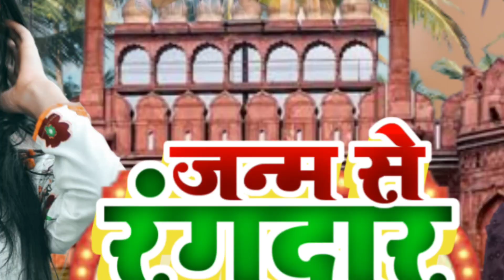जन्म से रंगदार होला अहिरान!!ANJEB AASHIQ!! अब तक का सबसे सुपरहिट मगही सॉन्ग!!viral_rangdar_AHiran